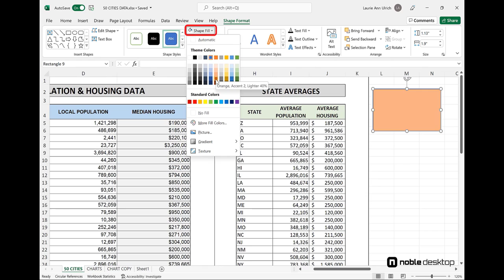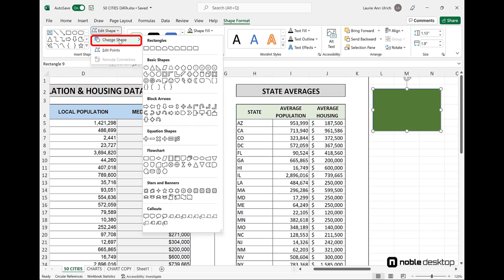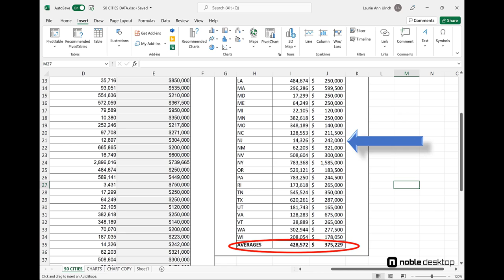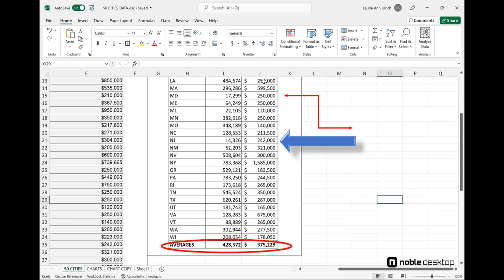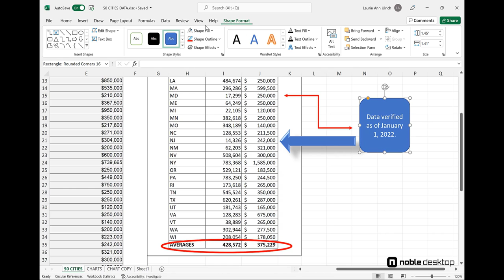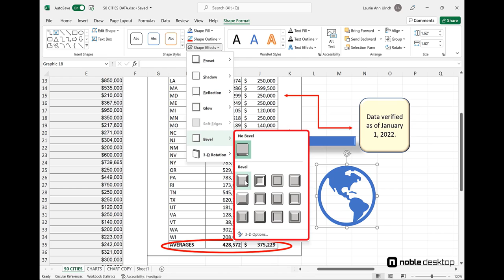Excel Video Tutorial: Using Shapes, Lines, Icons, and Text Boxes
Learn how to use Shapes, Lines, Icons, and Text Boxes in Excel.

Learn Excel in our hands-on classes (Live Online or In-Person in NYC)